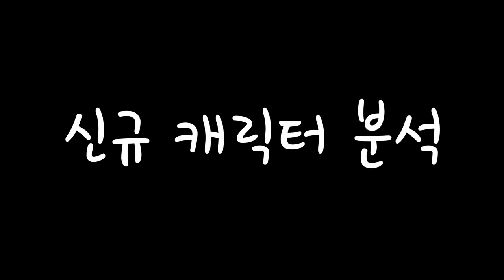[걸카페건] 클소쇼, 신무카, 한정 무기 뽑기 + 신규 캐릭터 리뷰